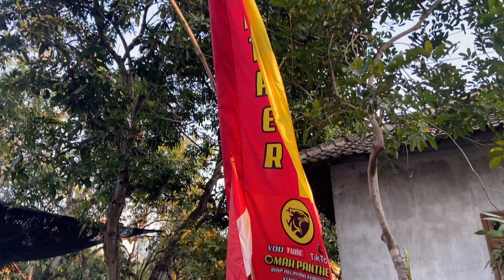PANTHER LM 2005 ‼️ WARNA ISTIMEWA, BARANG KALENG GLONDENG BOLO.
JUAL BELI  UNIT MOBIL PANTHER /STOK LAINYA •DI_FORUM_MAH_PANTHER• TERSEBUT BISA TANYA-TANYA  DAN JANGAN LUPA HUBUNGI TLP/WA:

  JALUR CEPAT
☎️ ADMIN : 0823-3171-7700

UNTUK ALAMAT__🏡

•DESA : GROGOL
•KECAMATAN : SAWO
•KABUPATEN : PONOROGO
•PROVINSI :JAWA TIMUR

💰 BISA CASH / CREDIT
💸 CASH TEMPO
BISA MENGIRIM SAMPAI ALAMAT TUJUAN
DIJAMIN AMANAH DAN MENJAGA KUALITAS

KAMI MEMBERI SOLUSI BUKAN SEBUAH JANJI🤝
_TETAP MENDUKUNG CHANEL INI AGAR SELALU
UPDATE MOBIL BEKAS KHUSUSNYA MOBIL PER PENTHERAN DENGAN CARA :